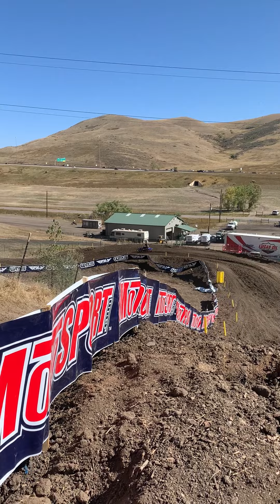THUNDER VALLEY 2020 CDCV Ep2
clip dump crap vlog for our friend Aaron

Sam, Rain and I left SLC, UT and headed to Denver Colorado for the 2020 MX Pro National and ride IMI Motorsports complex and thunder valley.